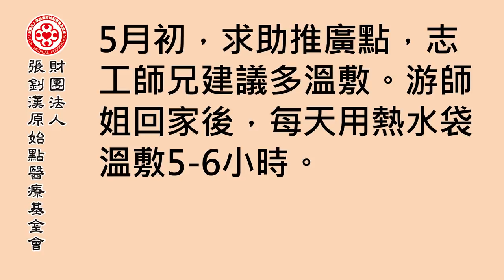手掌軟骨增生案例